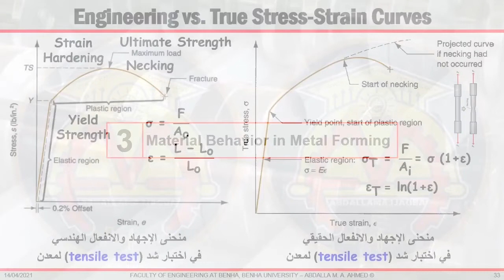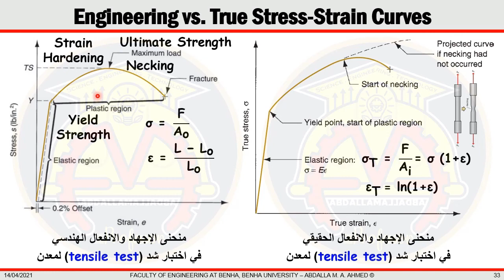Understanding the difference between Engineering & True Stress-Strain Curves in Material Science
الفرق بين منحنى الإجهاد والانفعال الهندسي ومنحنى الإجهاد والانفعال الحقيقي

In this video, we will explore the two most common ways to represent the mechanical properties of a material: Engineering Stress-Strain Curve and True Stress-Strain Curve.

We will begin by introducing the basic concepts of stress and strain and explain how they are related to the deformation behavior of a material. Then we will discuss how the Engineering Stress-Strain Curve is calculated and how it represents the stress and strain behavior of a material in a simplified way.

Next, we will explain why the Engineering Stress-Strain Curve can sometimes be misleading, particularly when a material undergoes significant deformation. This leads us to introduce the True Stress-Strain Curve, which takes into account the change in the material's cross-sectional area during deformation.

We will then go through an example to compare the Engineering and True Stress-Strain Curves for a material and show how they differ. This will help to illustrate why it is important to consider the True Stress-Strain Curve when analyzing the mechanical properties of a material under large deformations.

Finally, we will summarize the key differences between the two curves and provide some practical applications of the True Stress-Strain Curve in material science and engineering.

Whether you are a student, researcher, or engineer in the field of materials, this video will provide you with a clear understanding of the difference between Engineering Stress-Strain Curve and True Stress-Strain Curve and help you make more accurate predictions and decisions about the mechanical properties of a material.